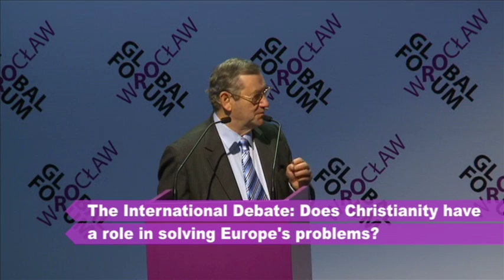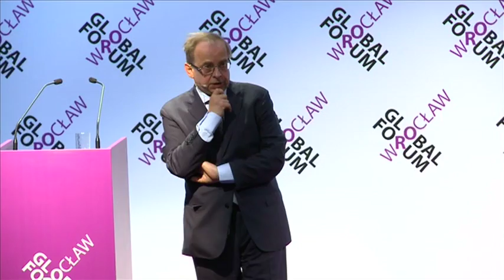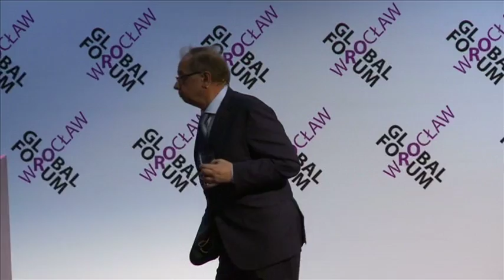Wroclaw Global Forum 2014 - Does Christianity have a role in solving Europe's problems?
Chair: Norman Davies, Fellow, the British Academy
Panelists: Bruce Anderson, British Political Columnist (invited); John Martin, Professor of Medicine University College London and Adjunct Professor of Medicine Yale University; Archbishop Jean-Claude Perisset, Apostolic Nuncio to Germany 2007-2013; Wojciech Sadurski, Challis Professor of Jurisprudence at the University of Sydney and Professor of the Centre for Europe at Warsaw University